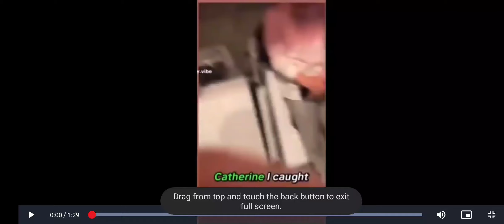SHE CHEATED ON ME!! know when it's over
guy is "trying" to break up with gf